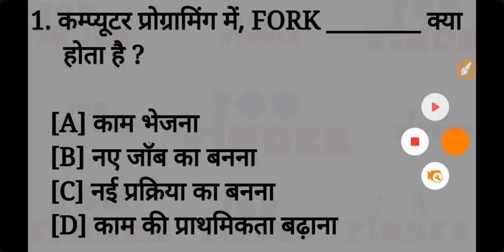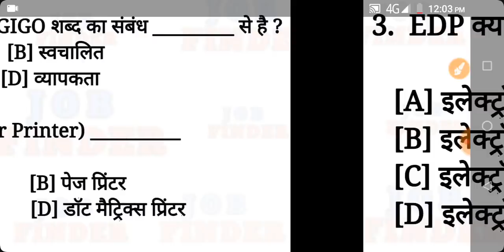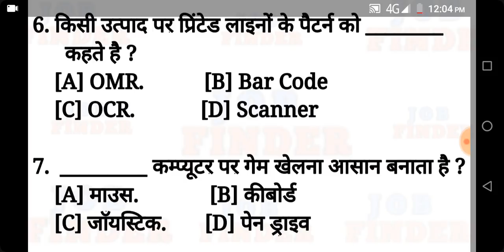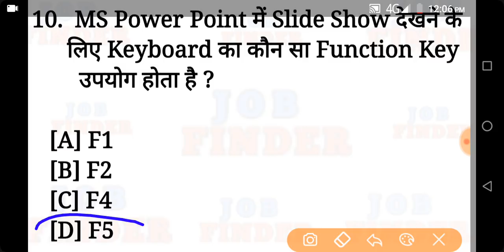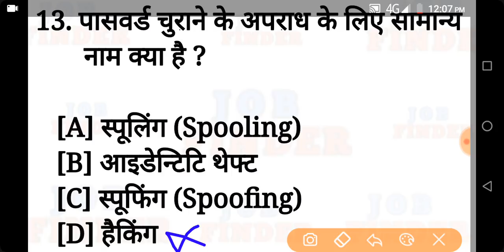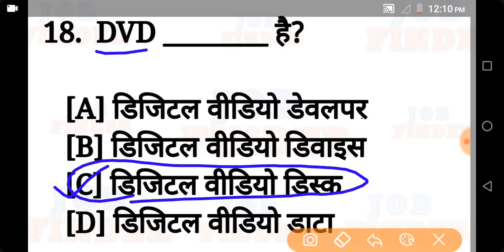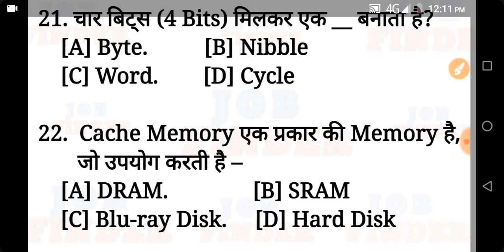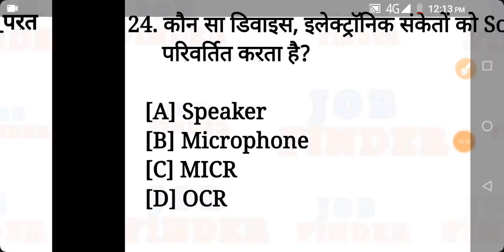Haryana police Computer classes 2019, computer for haryana police , haryana patwari 2019 computer